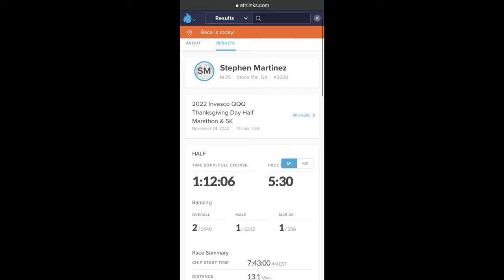2nd Place Running 5:30/Mile for 13.1 Miles in My HALF MARATHON DEBUT!🥈 | November 24th, 2022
😄 Epic Games ID: UntoldMight YT
👑 Xbox Live Gamertag: CodeUNTOLDMIGHT
✨ Discord Username: UntoldMight#8313
⭐ Steam Username: UntoldMight73

👟 Fitness/Outdoor Paraphernalia

Nike Air Zoom Alphafly NEXT% Flyknit Men's Road Racing Shoes (Size 10)
Nike ZoomX Invincible Run Flyknit 2 Men's Road Running Shoes (Size 10.5)
Trident White Peppermint Sugar-Free Chewing Gum
YOSUDA Indoor Stationary Cycling Bike
Sharper Image Powerboost Move Portable Percussion Massager
128GB Green Apple iPhone 11

💊 OTC/Prescription Medications & Dietary Supplements

Calcium Carbonate, Antacid (750 mg)
Zolpidem, CNS Depressant (10 mg)
Lemborexant, CNS Depressant (5 mg)
Phenylephrine HCl, Decongestant (10 mg)
Cetirizine HCl, Antihistamine (10 mg)
Ibuprofen, NSAID (400 mg)
Jet-Alert Regular Strength Caffeine Tablets, Stimulant (100 mg)

⌚ Results

Event - Invesco QQQ Thanksgiving Day Half Marathon & 5K
Date - 24th of November, 2022
Place - 2nd (of 10,000+ Participants)
Time - 1:12:06
Distance - Half Marathon (13.1 Miles)

🏃🏽‍♂️ Personal Records

400 Meters - 54.79 (Age 24, May 2022)
800 Meters - 2:00.91 (Age 24, June 2022)
1,500 Meters - 4:19.67 (Age 24, June 2022)
1,600 Meters - 4:23.55 (Age 17, May 2015)
One Mile - 4:28.48 (Age 17, May 2015)
3,000 Meters - 8:45.04 (Age 18, February 2016)
3,200 Meters - 9:26.96 (Age 17, May 2015)
5,000 Meters - 14:54.37 (Age 19, April 2017)
8,000 Meters - 25:11.3 (Age 18, September 2015)
10,000 Meters - 30:52.36 (Age 19, April 2017)
Half Marathon - 1:12:06 (Age 25, November 2022)
Full Marathon - TBA

🎽 Racing Profiles/Statistics

🎶 Intro Song

🎵 Background Song

🎶 Outro Song